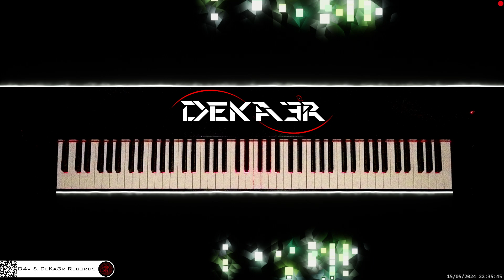🔴 irl 🎹 CODE • Piano Music